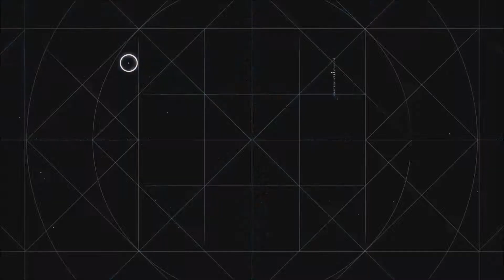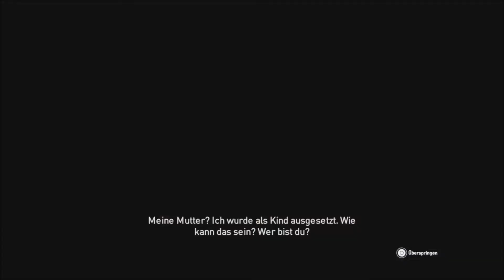Assassins Creed Origins - Die Matriarchin - Nebenquest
Assassin's Creed Origins Nebenquest
Empfohlene Stufe: 31
Ort Kerke: Nomos Nedjefet-Pehetet, südwestlich von Memphis

Sprecht in Kerke mit Meritmaat, sie verlangt von euch das ihr eine Geisel befreit und anschließend den Kommandanten tötet.